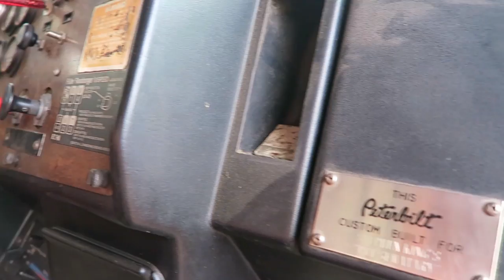Pet Sematary Filming Locations - Then and Now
I recently visited the filming locations to Stephen King's Pet Sematary up in Maine. Sit back and enjoy the then and now comparison. Even the big red truck still exists!